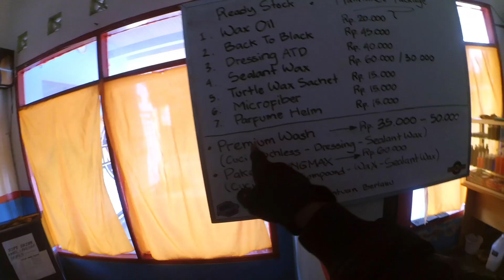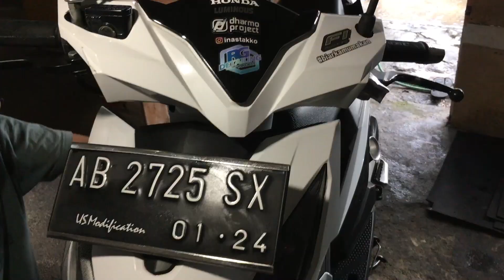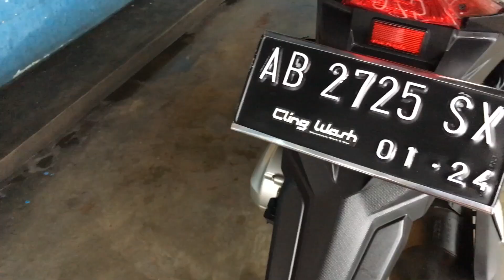Review Premium Wash Touchless by CLING WASH Yogyakarta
ketika touring masrang selalu mampir Jogja tentunya pengen ketemu keluarga. tapi sekalian mampir untuk perawatan motor di cling wash.

nah kali ini cling wash punya program baru namanya PREMIUM WASH TOUCHLES yang intinya nyuci tanpa disentuh...

seperti apa treatmentnya ? langsung disimak yuk

Hello,
Welcome to my Family Channel, jika kalian sudah baca ini berarti kalian sudah masuk ke time machine gw.

* Video yang berisikan semua jalan jalan gw dan Pramudita Fams
TALK | IDEA
* Semua yang berhubungan dengan Review versi gw

* Video jalan jalan gw naik semua kendaran.

* yang berisi tentang tips n trick murmer ala gw

FOOD & BEVERAGES
* Semua vlog masakan yang dibuat sama Istri gw dong

* Hobby mancing gw juga udah ada tempatnya

* Story tentang semua perjalanan Motor Beat baru istri gw.

semua diskusi santai membahas topik apapun di dunia gw.

THE PRAMUDITA'S
* Moment Other gw bersama keluarga.

KEEP ENJOY
Salam